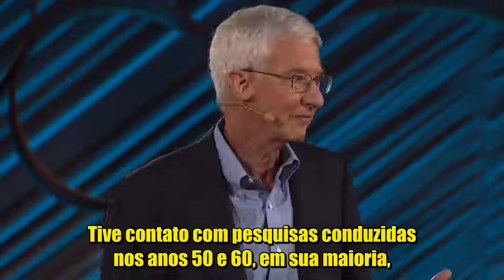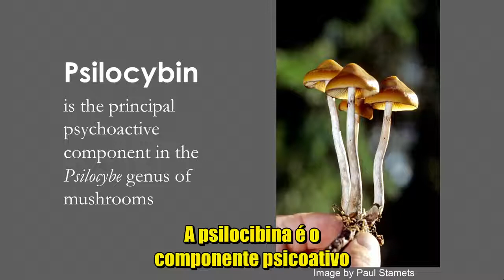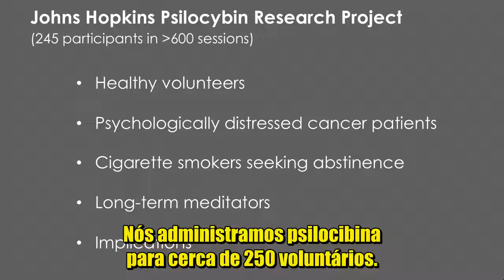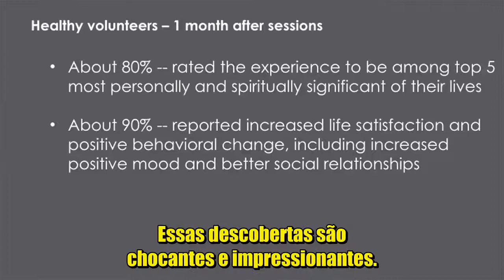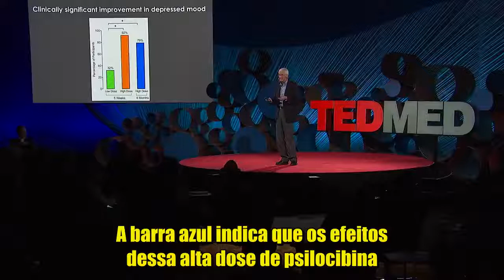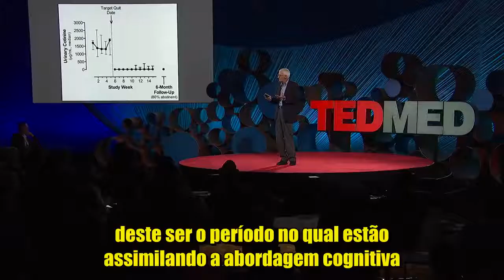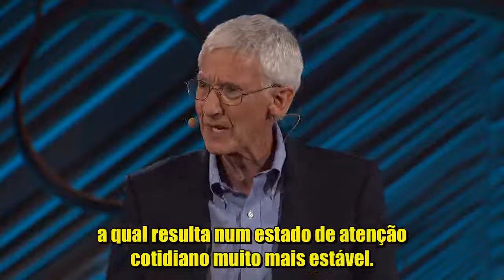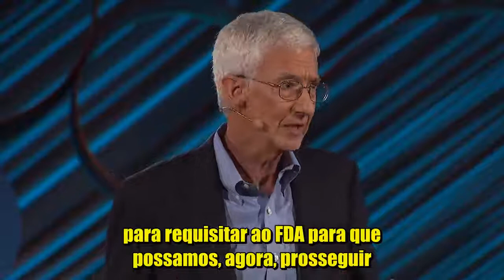Psilocibina cogumelos mágicos, a cura para a depressão severa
Tradução, legendas e edição Fabrício Félix

Roland Griffiths, Ph.D, é professor e pesquisador do departamento de psicofarmacologia e psiquiatria da universidade americana Johns Hopkins. Ao longo dos seus 40 anos de carreira, seu principal foco de pesquisa vem sendo nos efeitos comportamentais e subjetivos de substâncias alteradoras de consciência, além de ter conduzido pesquisas extensas acerca de sedativos hipnóticos, cafeína, e novas drogas alteradoras de humor.  Autor de mais de 360 artigos clínicos e capítulos de livros médicos, tem atuado como consultor para o National Institute on Health e numerosas companhias farmacêuticas no desenvolvimento de novas drogas psicotrópicas.

É atualmente membro do Expert Advisory Panel on Drug Dependence(Painel Consultivo de Especialistas sobre Dependência de Drogas) na Organização Mundial da Saúde.

Em 1999 ele iniciou um programa de pesquisa na Johns Hopkins para investigar os efeitos do alucinógeno clássico psilocibina -- encontrado, por exemplo, em cogumelos da espécie psilocybe cubensis --, investigando as experiências místico-espirituais ocasionadas pela ingestão desse tipo de composto em voluntários saudáveis.

E os resultados são extraordinários: assombroso sucesso no tratamento de distúrbios psicológicos em pacientes terminais de câncer,  enorme eficácia no combate a depressão, interrupção de comportamentos destrutivos e viciados, e mudanças positivas e permanentes de personalidade são algumas das grandes descobertas terapêuticas realizadas pela sua equipe e que prometem revolucionar completamente o tratamento de diversos distúrbios psíquicos, mesmo os mais severos.

Tradução legendas:
Fabrício Félix